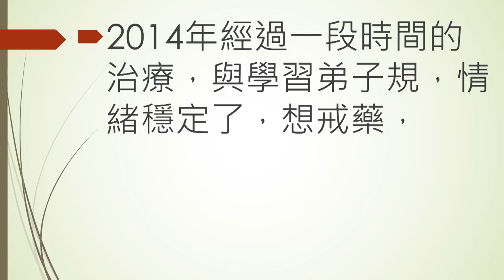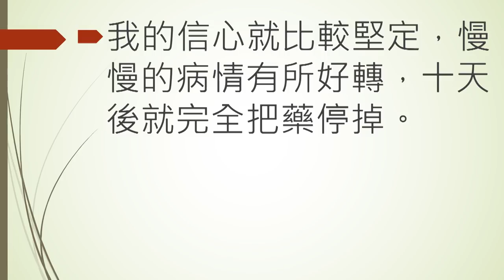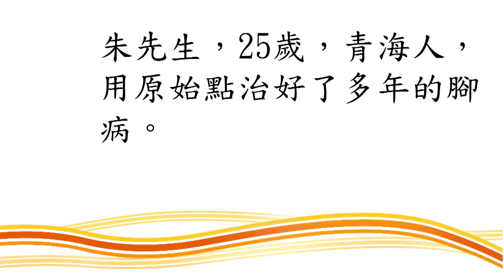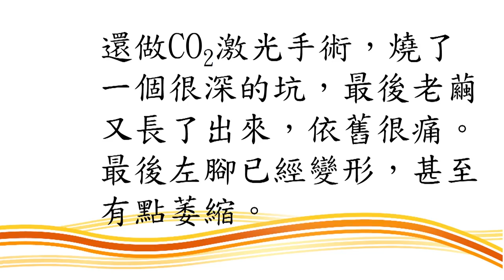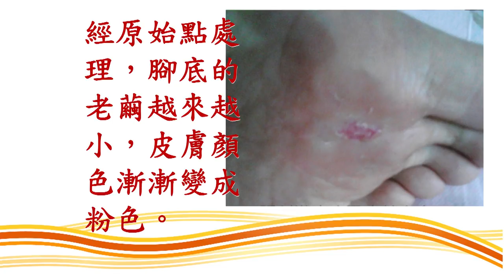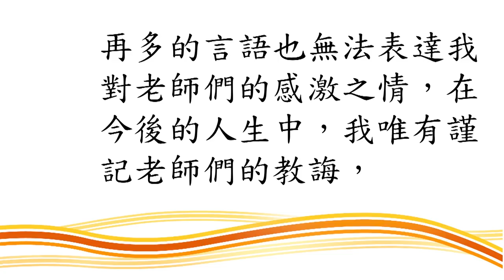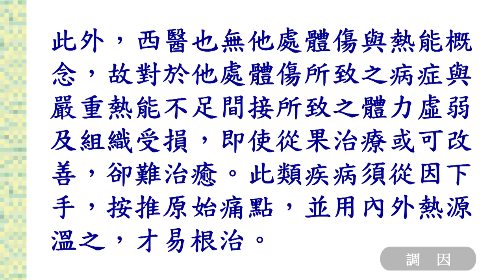2017年1月 原始點醫學講座 (山西太原) ─第11集 調因四